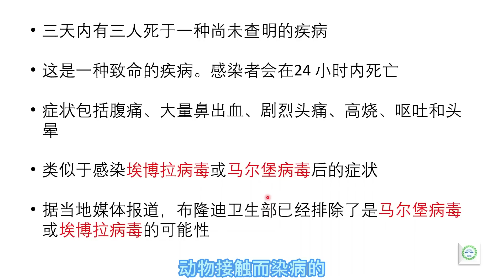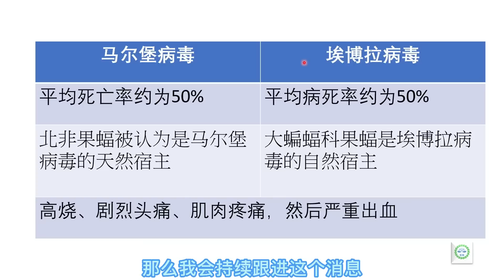非洲可能出现了新的快速致命的疾病